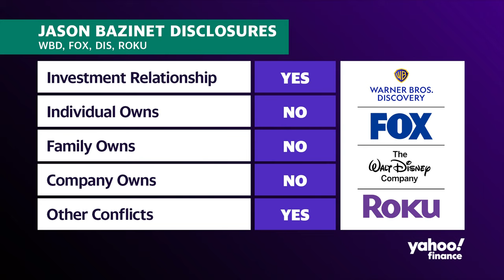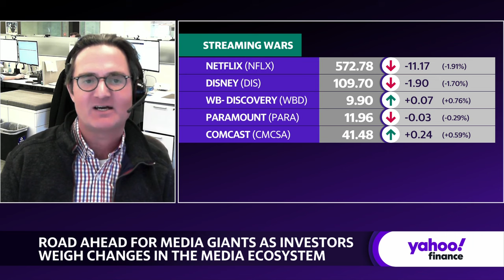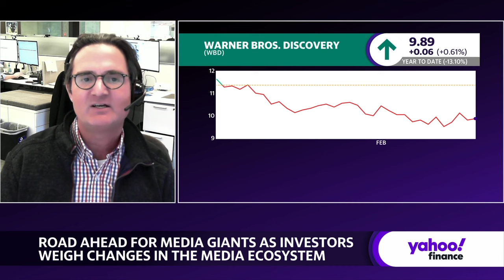Paramount-Peacock merger could help to compete with Netflix: Analyst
Paramount+ (PARA) and NBC's Peacock are in talks to join forces. What could this potential merger mean for the greater media landscape and other streaming platforms?
Citi Managing Director Jason Bazinet joins Yahoo Finance Live to take a closer look at what this could mean for competition.
“I’m in the minority” states Bazinet who suggests that consolidation could be one way to “compete with the likes of Netflix.” With one major concern being pricing for consolidation, Bazinet stated that “pricing will go up,” but insists that consolidation ensures cost savings because “we have too many apps.”
About Yahoo Finance: